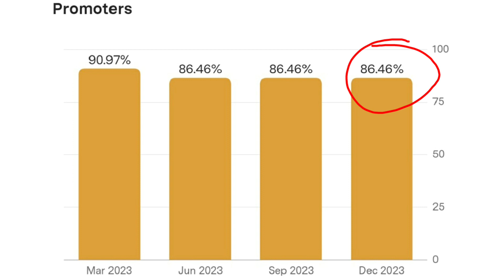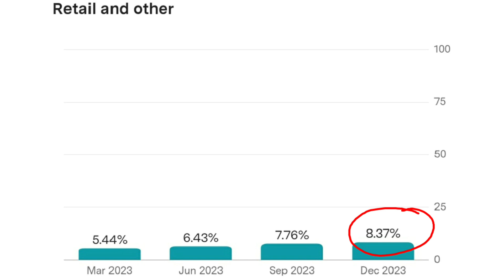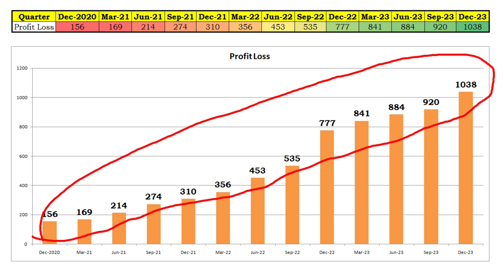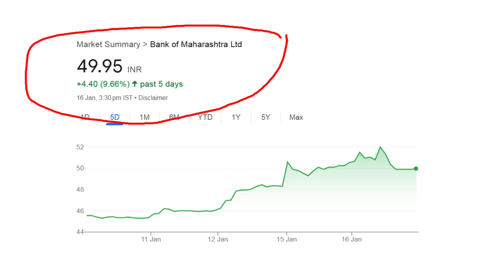Bank Of Maharashtra Ltd Share Price Latest News Q 3 2024 Result Analysis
Bank Of Maharashtra Share Latest News / Bank Of Maharashtra Share / Bank Of Maharashtra Share News Today

In this video you will see share market report detail of Bank Of Maharashtra Ltd. Dec 2023 Q3 report of Bank Of Maharashtra Ltd is announced. This is share market Bank Of Maharashtra Ltd latest news. After this quarter result might be effect in Bank Of Maharashtra Ltd share price. Hope you will love this share analysis video.